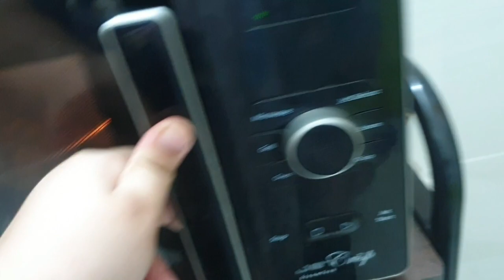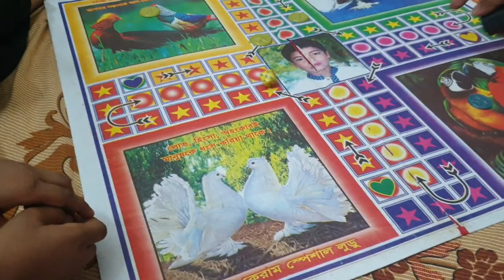hole day fun # guest Adda Lock In Home vlog4 Sonia Ahmed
ajk saradin khub e moja koreci
sompur
no moja to r capture kora jai na
kintu jototuku perechi korechi
Allah Hafez...

I hope you guys enjoyed the video  if you did  give it up a thumps up,subscribe to my channel and press the bell icon of if u seen my video on Facebook please hit the like button and follow me❤️